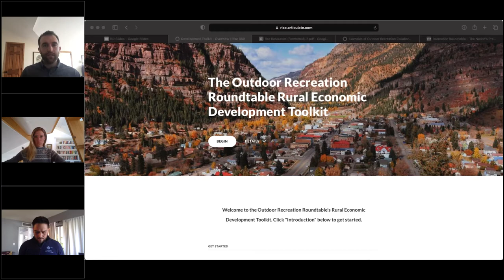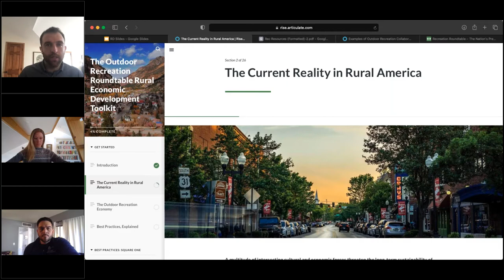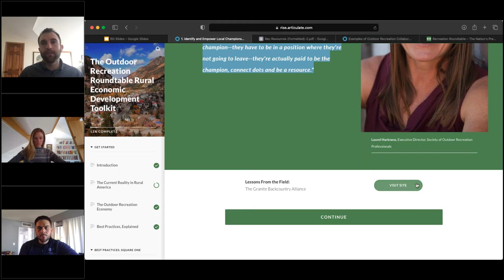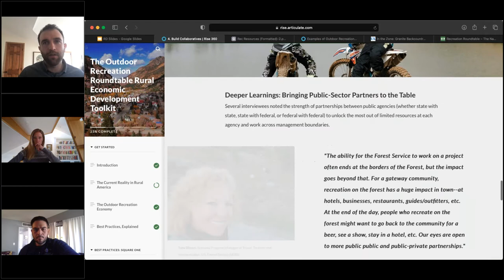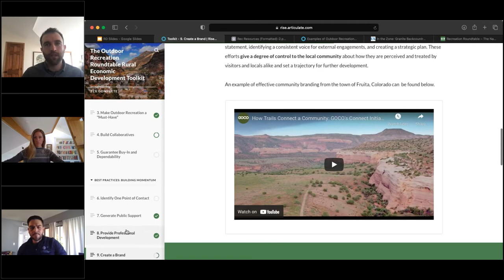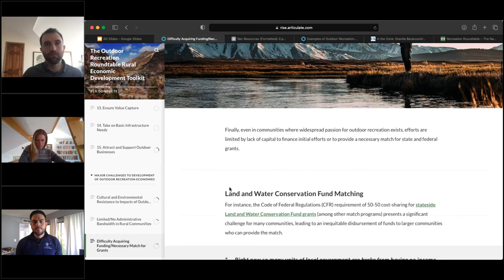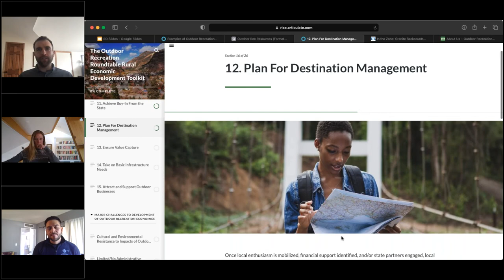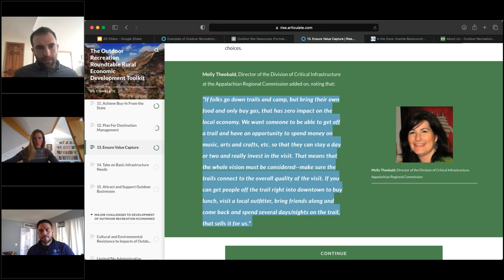Using ORR's Rural Development Toolkit in New Mexico